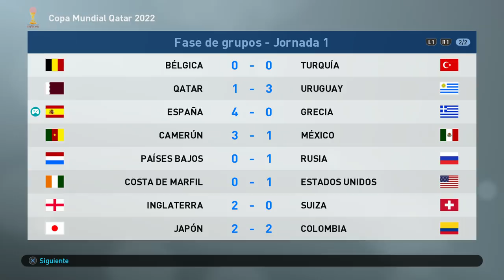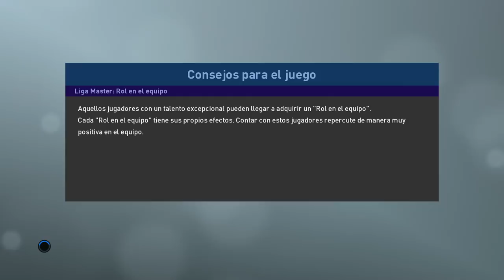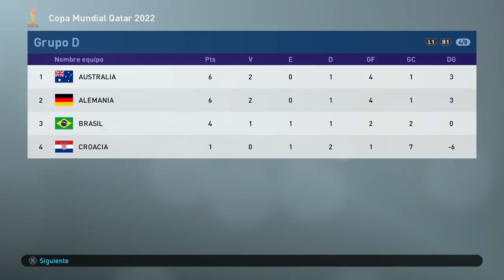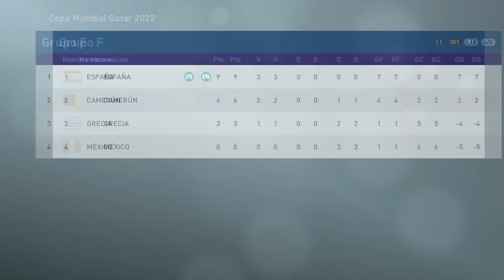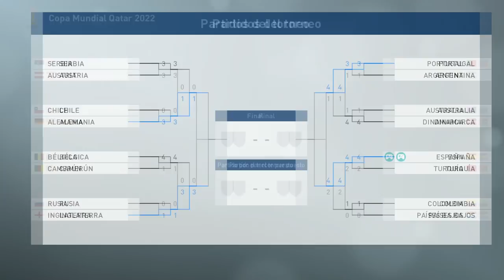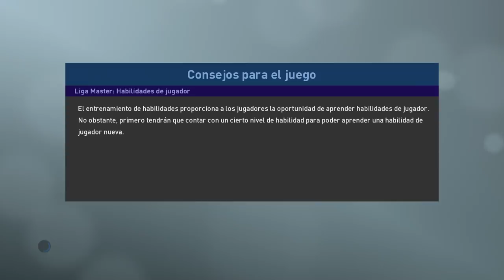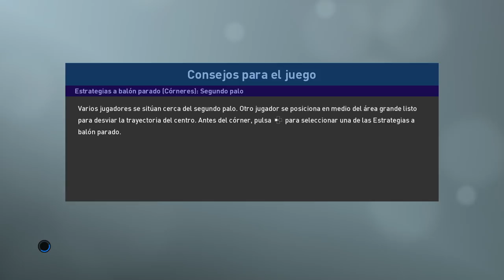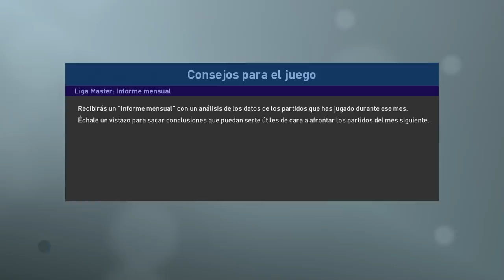PES 2019 LIGA MASTER | BARCELONA | MUNDIAL CON ESPAÑA #45